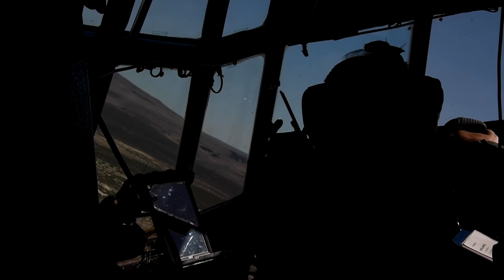B-Roll: Nevada Air National Guard leading the way towards producing Multi-Capable Airmen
NEVADA AIR NATIONAL GUARD BASE, RENO, NV, UNITED STATES
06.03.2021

B-Roll of the Nevada Air National Guard's first Multi-Capable Airmen exercise at Amedee Army Airfield, Herlong, Calif., June 3, 2021. The Airmen implemented the Agile Combat Employment concept by flying in a C-130H to the airfield and secured a payload that was dropped by the aircraft. (U.S. Air National Guard video by Airman First Class Thomas Cox)

Film Credits: Video by Airman 1st Class Thomas Cox
152nd Airlift Wing Public Affairs

diversity
readiness
Force Development
Nevada Air National Guard
B-Roll
High Rollers
Thomas Cox
152nd Airlift Wing
Diversity Airmen
diversity & inclusion
Multi-Capable Airmen
Livin' High Flyin' Low
Agile Combat Employment Concept